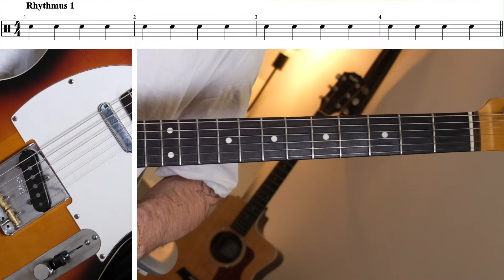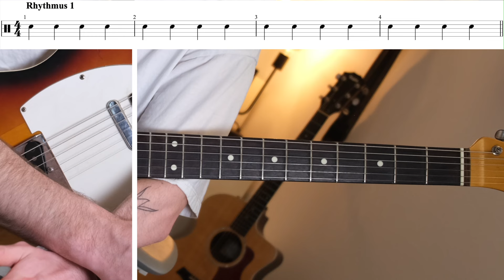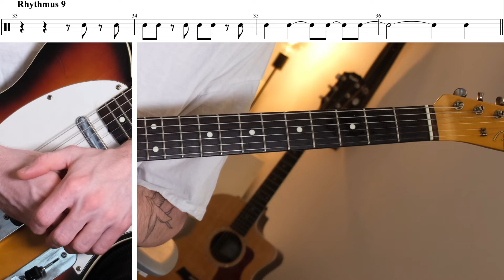Das sollte JEDER Gitarrist können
Das wohl größte Problem von Gitarristinnen und Gitarristen ist das fehlende Rhythmusgefühl.

Es gibt so viele Gitarristen, die technisch einwandfrei sind und die schnellsten Sachen spielen, aber einfach überhaupt keinen Groove haben und nicht tight spielen.

Um dein Rhythmusgefühl etwas zu trainieren, haben wir dir mal ein paar Rhythmus-Übungen vorbereitet.

Zugang zu den kostenlosen Lektionsunterlagen (Backing Track, Tabs etc.) bekommst du

Hier geht es zu den kostenlosen Lektionsunterlagen dieser Lektion, wenn du bereits einen Mitglieder Account bei uns hast

UNSER EQUIPMENT
✘ SNIPER Force One E-Gitarre